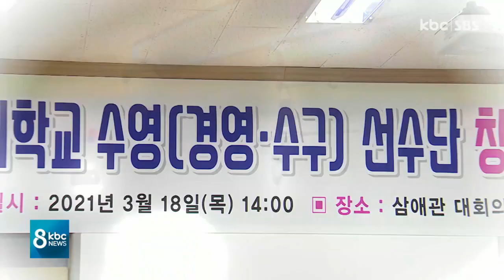최고의 수영 선수로 우뚝 설께요..남부대 수영단 창단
최근 광주에서 스포츠단 창단이 잇따르고 있습니다. 지역연고 스포츠단은 지역도 알리고, 생활체육 활성화에도 크게 기여할 것으로 기대됩니다.

새로 창단한 남부대 수영단을 이계혁 기자가 만나고 왔습니다.